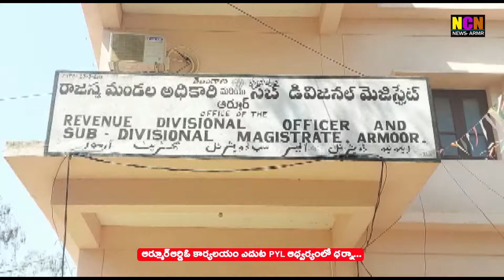ఆర్మూర్ ఆర్దిఒ కార్యాలయం ఎదుట PYL ఆధ్వర్యంలో ధర్నా